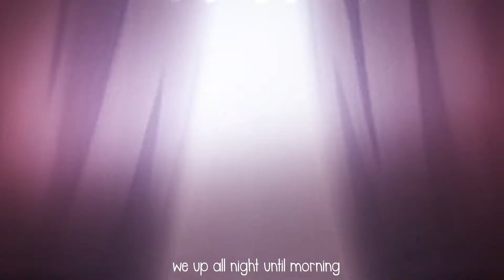suzaku x kallen | guilty +18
♡ Watch in HD and use headphones for a better experience ♡
                     ♡ OPEN HERE FOR MORE INFO♡

► Anime: CODE GEASS (1-2)

► Characters:
Lelouch Vi Britannia
Euphemia Li Britannia
Suzaku Kururugi
Kallen Kozuki

► Song: guilty - sevyn ft chris brown

 comment to let me know if you liked it! ♡
No profits are made from this.